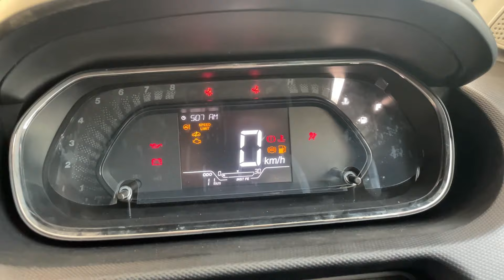5.60 लाख में सबसे सस्ती Tiago XE Base model ✅Features Price Full Review 💯| TIAGO 2023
5.60 लाख में सबसे सस्ती Tiago XE Base model ✅Features Price Full Review
💯| TIAGO 2023
ON ROAD PRICE ;- 6.30 lakh*

IMTPORTANT CAR ACCESSORISE
Car Back Camera
Car dash Camera
CAR COVER
CAR Pressure Washer
Seat covers
Steering wheel covers
Car Floor mats, Sunscreens & Cooling
Car Mobile holders
Car Cleaning kit
car Light Bulbs